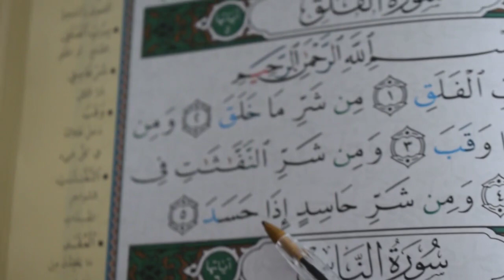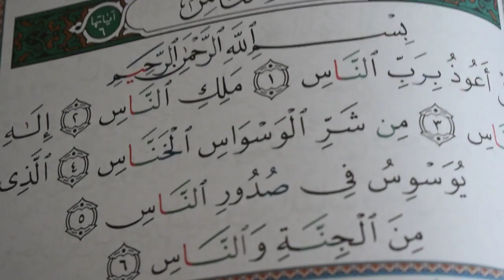Tafsir et explication de sourate elfeleq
Leçon 25 : la hamza au Début du mot: Apprendre à lire et écrire l'arabe

As-salamo alaykom,
je vais te prendre par la main et nous allons in chaa ALLAH lire tout le mashaf du saint coran ensemble. Pour cela viens d’abord apprendre avec moi à lire et écrire l'arabe,

Si tu as aimé la vidéo, mets un LIKE et partage la.

2-Cliquez ici pour avoir la fiche pratique des sons et les 3 premières vidéos d'exercices:

3- Voici l'accompagnement personnel.